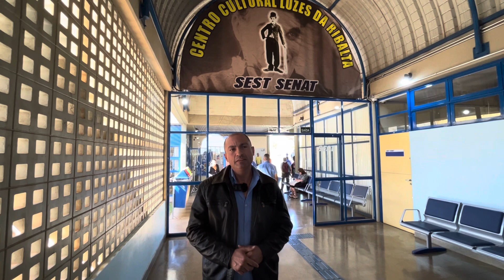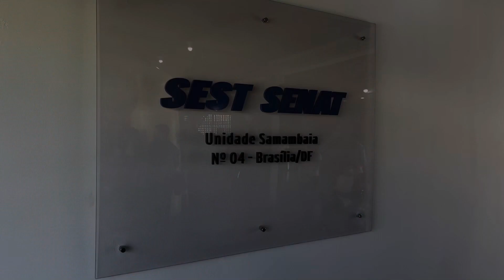Motoristas de busão sentem na pele como é levar “fina” na bicicleta